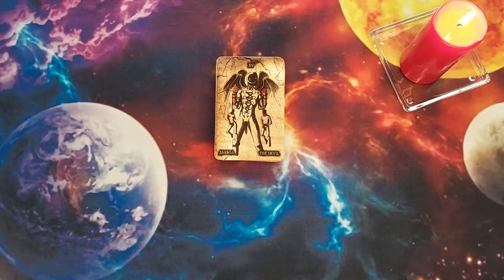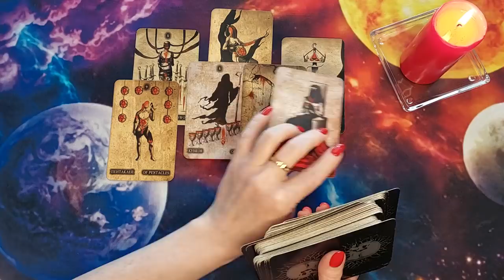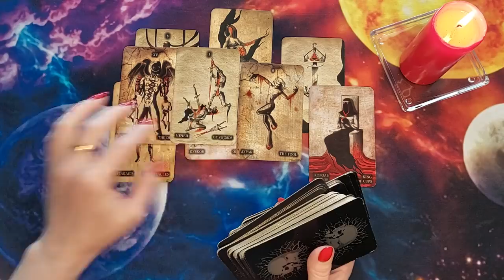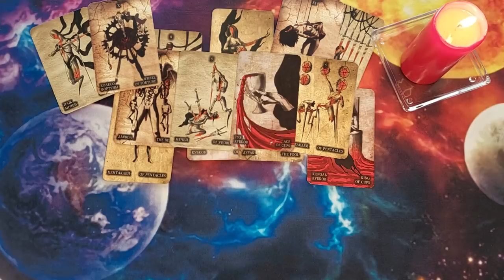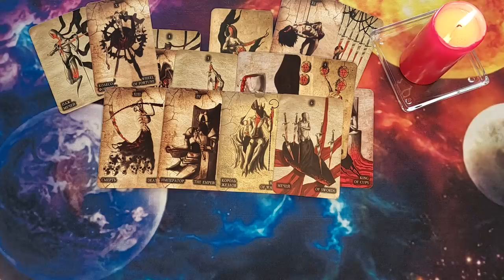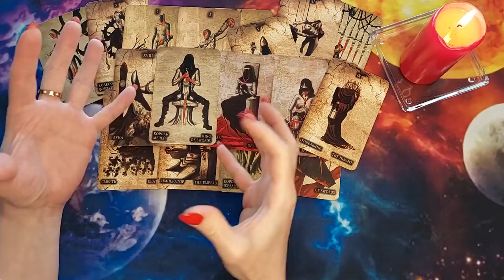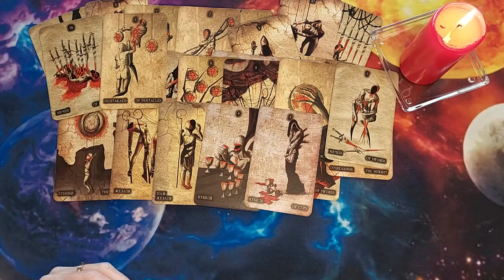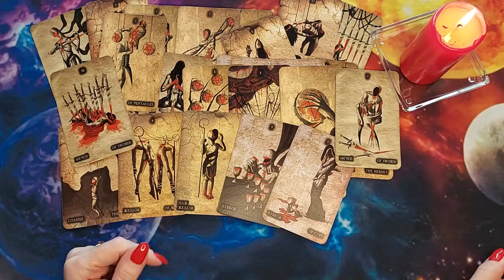С УМА СОШЕЛ 😱 ЕГО МЫСЛИ СЕГОДНЯ О НАС Таро Онлайн Расклад 💥 Life-taro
Расклад таро бывает разный, но гадание в формате таро онлайн позволяет посмотреть любой вопрос в любое время и в любой точке мира! Сегодня у нас будет гадание и расклад на новые отношения! Гадание на Черном таро